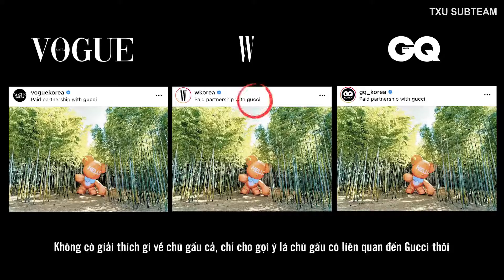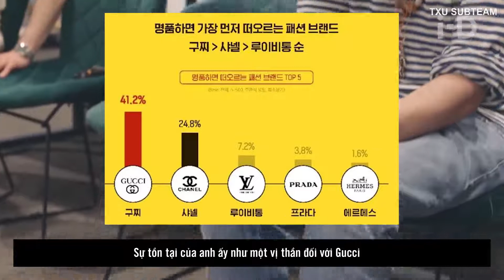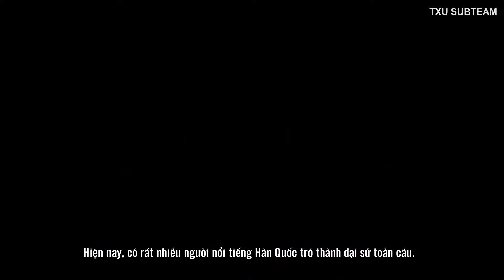[VIETSUB] BST thời trang của Gucci dưới tên nghệ sĩ Hàn Quốc - EXO KAI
- Trans: Thu Hương @TXU
- Time: [Đ]ehydrogenase @TXU
- Typeset & Encode: Linhh @TXU